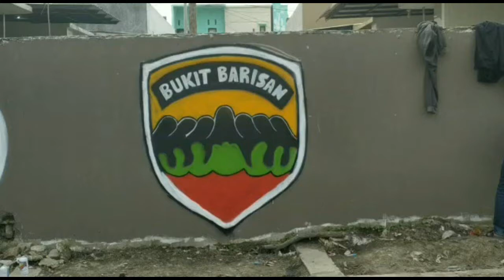Kampung warna warni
MEDAN | Pelaksanaan TNI Manunggal Membangun Desa Ke-109. Di Kelurahan Tanah Enam Ratus Kecamatan Medan Marelan Kota Medan, warga Mengucapkan terima kasih.

Warga di lokasi sasaran TMMD mengaku sangat bahagia dengan adanya program TMMD ke-109 di desa mereka, yang telah membangun beronjong sehingga  bermanfaat bagi warga dan sekaligus menciptakan sebuah kampung warna warni.

Warga mengucapkan terima kasih kepada TNI adalah bentuk kontribusi positif TNI kepada masyarakat pemerintah atas terpilihnya desa kami sebagai sasaran TMMD Ke-109 oleh Kodim 0201/BS.